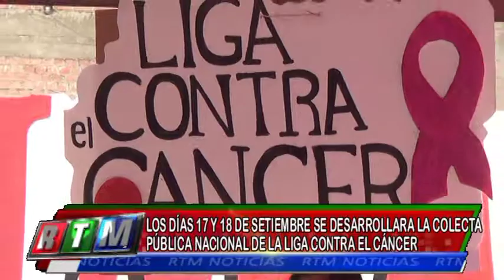05 COLECTA PÚBLICA